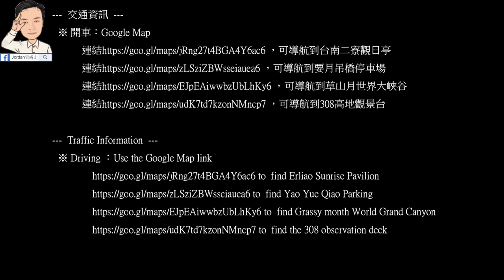【台灣自由行景點攻略】台南最著名看日出景點二寮觀日亭，走進月世界大峽谷，近觀火焰山地形，驚嘆大自然的鬼斧神山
草山月世界位於台南市左鎮區，著名景點包含二寮觀日亭看日出、唯美的要月吊橋、壯闊的大峽谷，及當地最高觀景處308高地觀景台

---  交通資訊  ---
  ※ 開車：Google Map
連結 ，可導航到台南二寮觀日亭
連結 ，可導航到要月吊橋停車場
連結 ，可導航到草山月世界大峽谷
連結 ，可導航到308高地觀景台

---  Traffic Information  ---
  ※ Driving ：Use the Google Map link
to find Erliao Sunrise Pavilion
to find Yao Yue Qiao Parking
to find Grassy month World Grand Canyon
to find the 308 observation deck

1. FB粉絲專頁「Jordan到處走」私訊